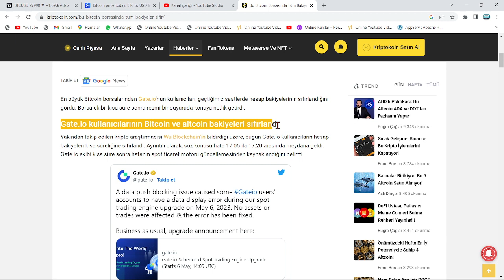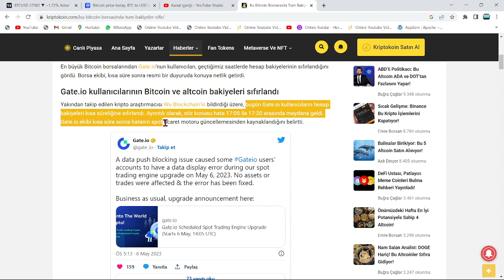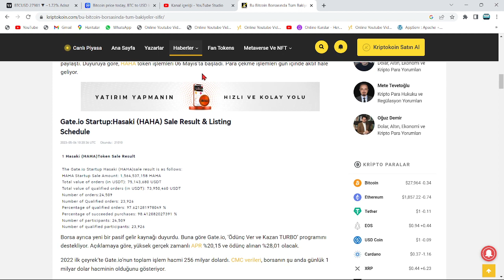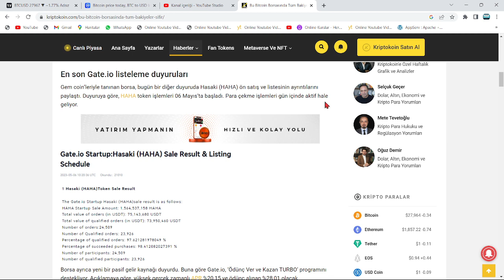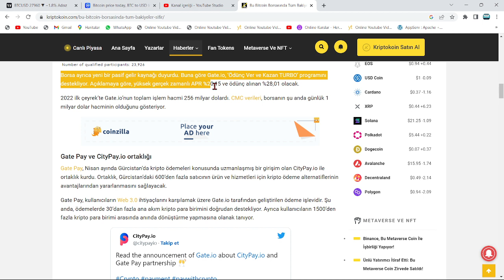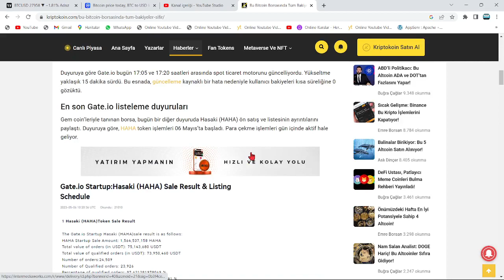15 DAKİKA🚨BU BTC BORSASINDA, KULLANICI BAKİYELERİ SIFIRLANDI🚨SHİB FİYATINI DÜŞÜREN BİNANCE DUYURUSU🚨